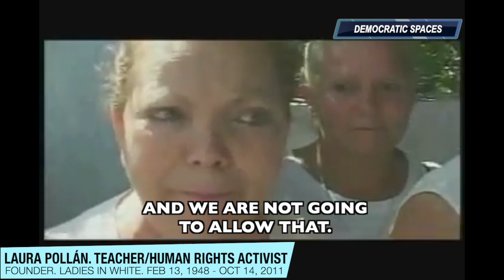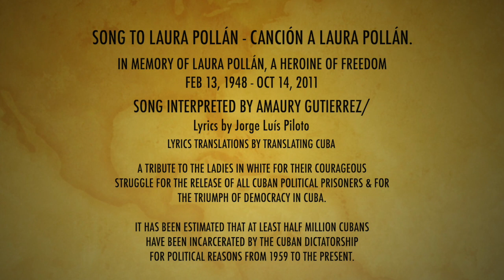Dedicated to Laura Pollan, founder of the Ladies in White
In memory of Laura Pollán Toledo  (Feb 13, 1948 - Oct 14, 2011), who died a day like today in unexplained circunstances.
Laura is the co founder of the iconic Ladies in White (Sakharov Prize winners), a courageous movement of women advocating for the release of all political prisoners in Cuba. The Ladies were one of the first pro democracy groups to stage public protests across Havana and other provinces.
Laura is  heroine of Cuban freedom. She dedicated her life to the cause of the liberation of political prisoners and the triumph of democracy in Cuba.
The sequence of video clips accompanied by one of the most powerful song ever written (Song to Laura, performed by Amaury Gutierrez) is intended to pay tribute to the life and legacy of Laura Pollán, a greater than life human being and pro democracy leader.